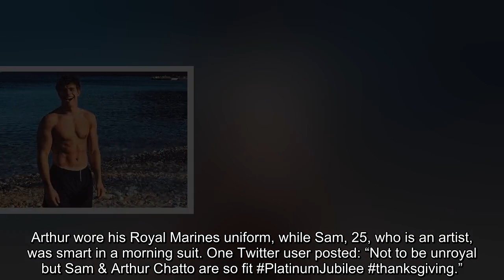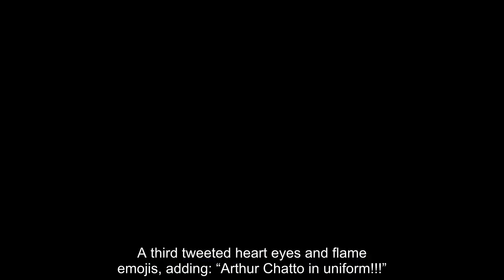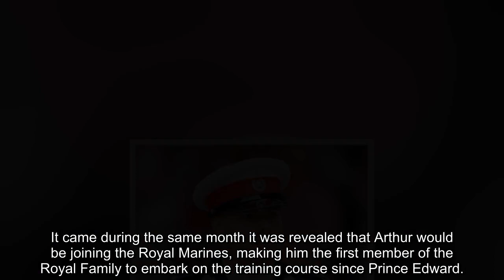Queen's great nephew deleted Instagram account after being dubbed 'the new royal bachelor'